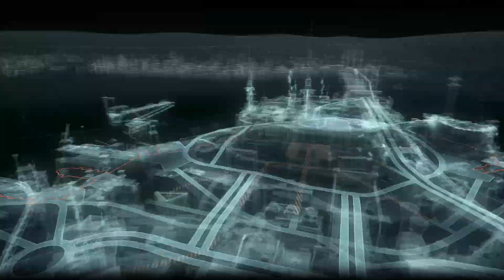Batman Arkham Knight in 2024 part 8